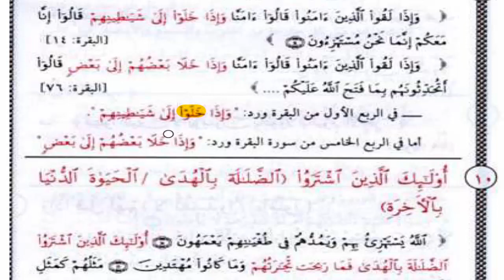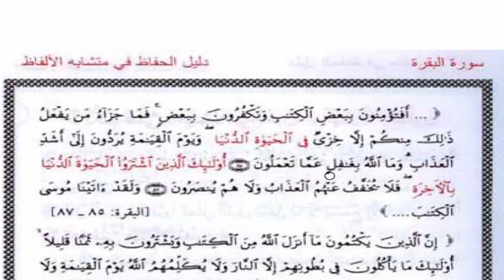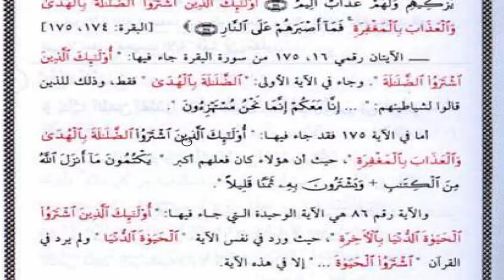الدرس رقم2دورة شرح كتاب دليل الحفاظ فى متشابه الألفاظ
شرح وضوابط للمتشابهات بطريقة مختصرة وسهلة
من كتاب دليل الحفاظ للشيخ يحيى الزواوي رحمه الله
وهذا رابط السلسلة